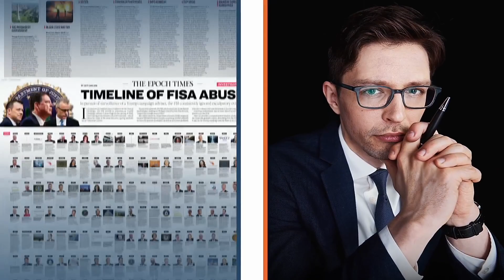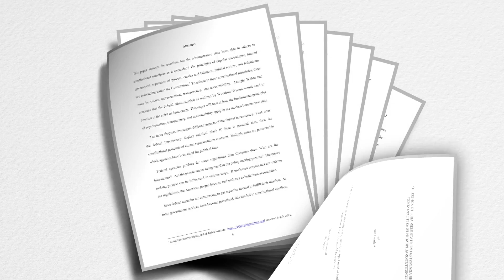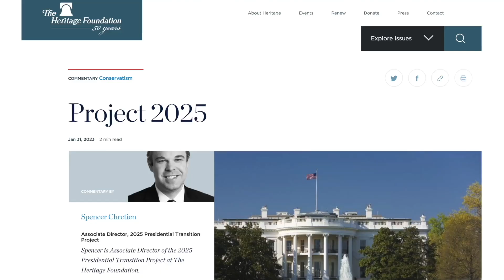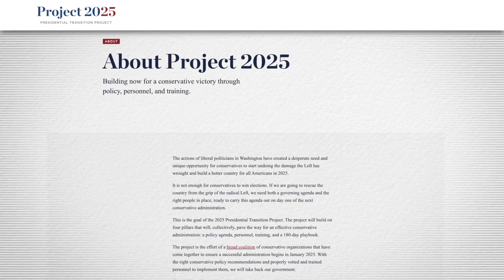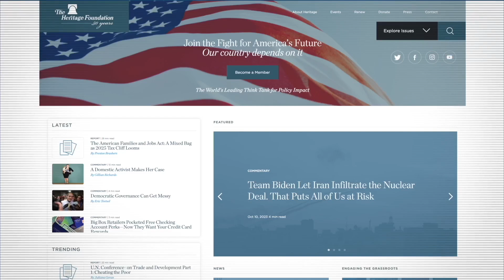New 'Project 2025' to Dismantle the Administrative State | CLIP | Facts Matter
Unbeknownst to most people, an initiative is being pushed forward to help dismantle the administrative state.

This initiative is known as Project 2025, and if it comes to fruition, it’ll have massive consequences on the type of country that our children will inherit.
Also known as the Presidential Transition Project, this very large-scale project was launched by the Heritage Foundation, a conservative policy think tank, and aims to gut the federal government of its current progressive bureaucrats, and replace them with conservative bureaucrats.